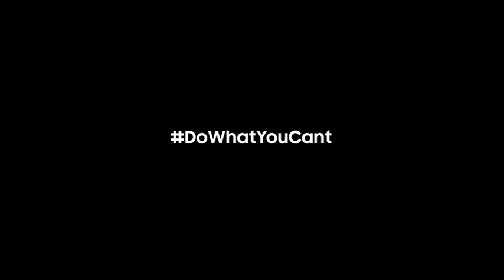Ofereço o Melhor Comercial de TV do Mundo ao meu sobrinho Vicenzo Poltronieri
Lá em Portugal, numa cidadezinha linda chamada Leiria, tem um rapazinho muito, mas muito gente boa. O nome dele é Vicenzo, e ele é meu sobrinho! Vicenzo é um exímio apreciador de pedras e gemas, e será um magnífico astronauta, então, esse "comercial" é para ele sempre lembrar do Tio Carlos...
Meu Instagram: champbrasil